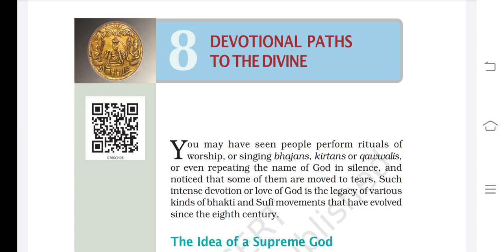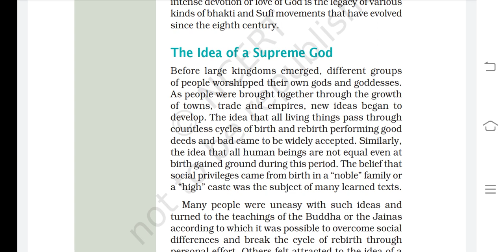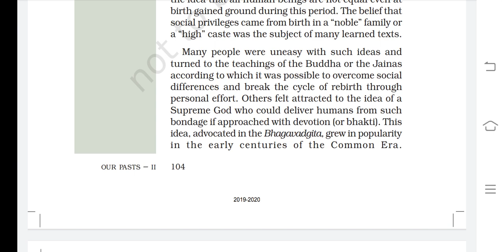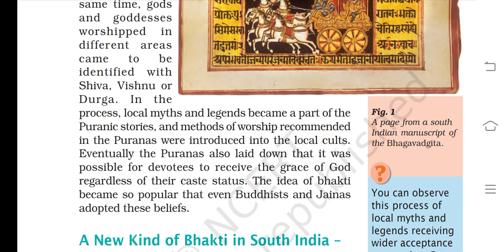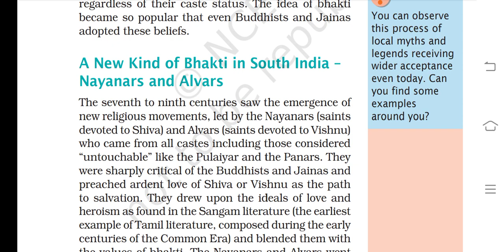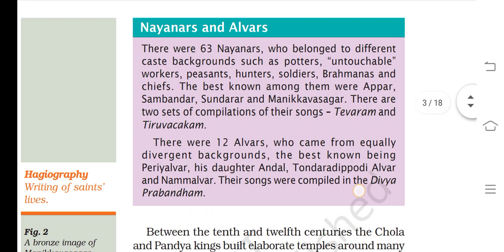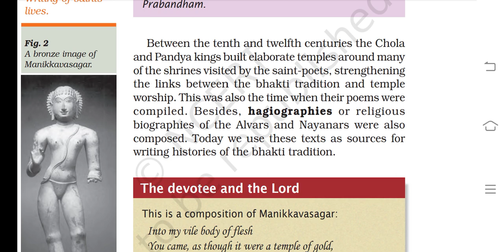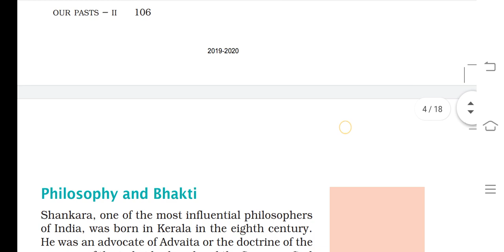Class -7th History CH-8 Devotional PathsTo The Divine (lec-1)